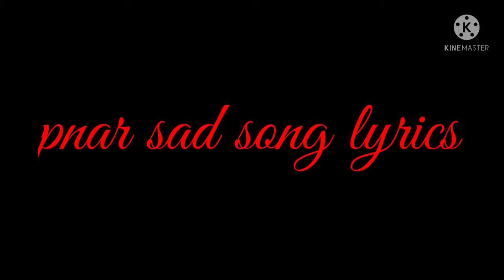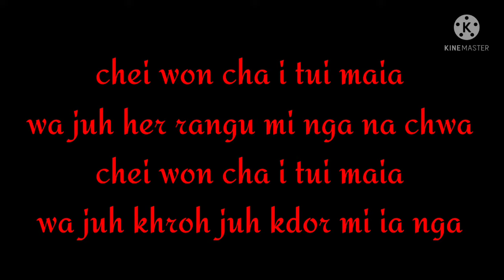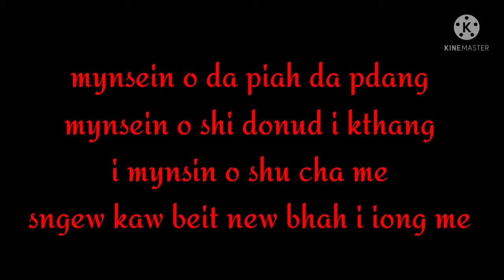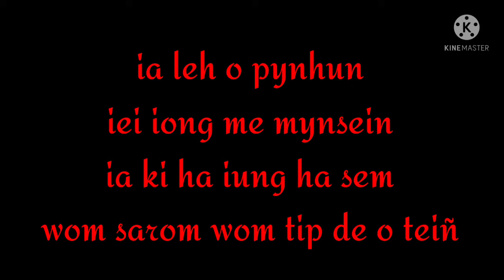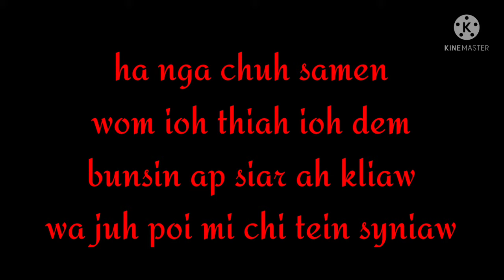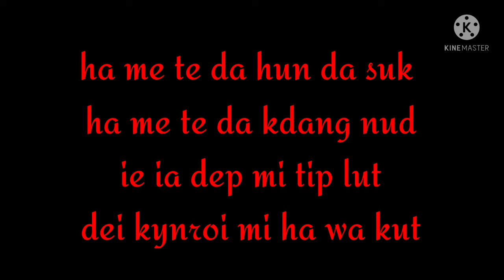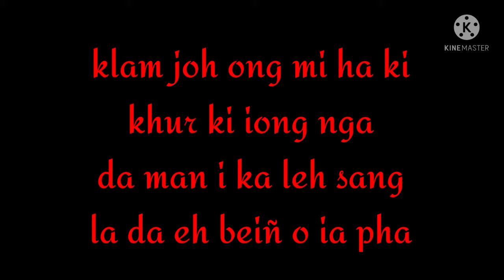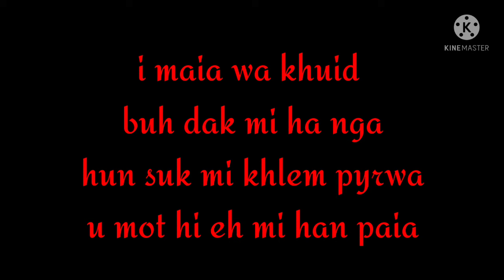i leh cha ma ai kam ni-pnar (lyrics)